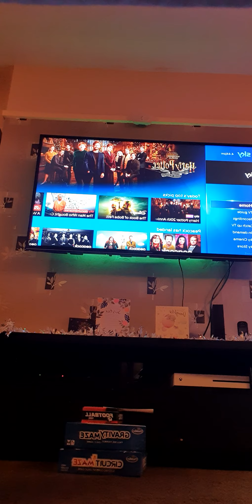Joshua is playing with jaxson part 4